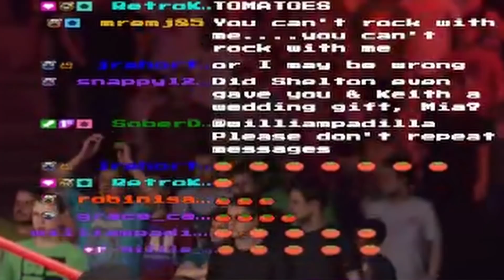Mia Yim & Jade TAG TEAM ACTION!//WWE 2k22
In this video of 2k22, we have Mia Yim and JADE team up together! What mess are we about to get into now..

And dont forget you can join the Mia Milita for EXCLUSIVE videos, photoshoots, live reactions, and monthly Q & As

Amazon Wishlist